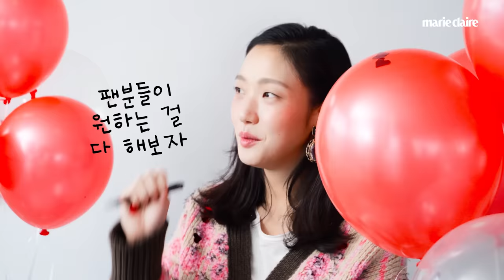올해 데뷔 10주년 맞은 작은 아씨들 김고은의 이벤트 ※스포 주의※ 못말리는 월이 팔불출 모먼트까지🎈 POP QUIZ with Kim Goeun🎈(ENG SUB)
마리끌레르 10월호 커버의 주인공 김고은이 팝퀴즈와 함께했습니다❤🎈
올해 데뷔 10주년을 맞아 그가 준비한 이벤트 깜짝스포 부터 못말리는 월이 팔불출 모먼트까지🐶💛